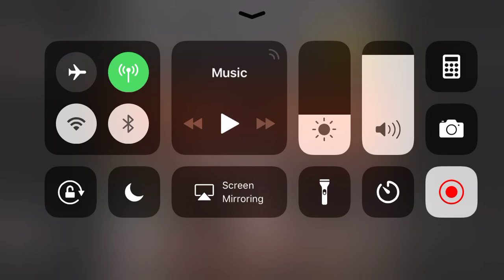Judge Sleep with his wife